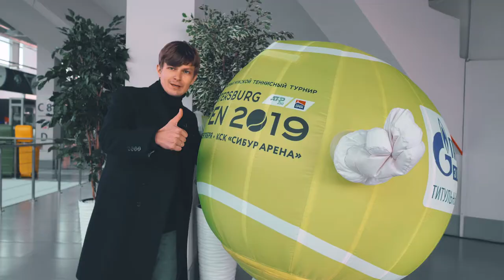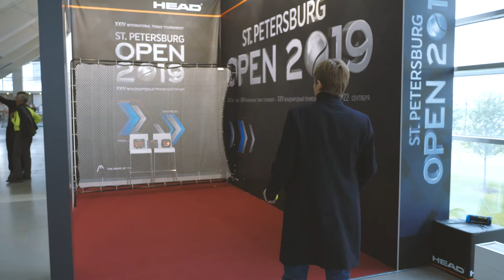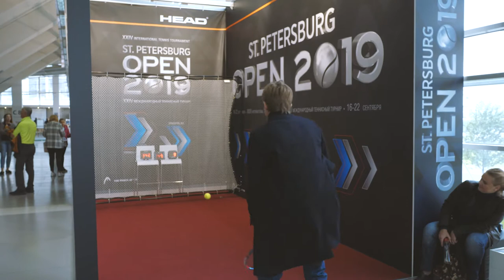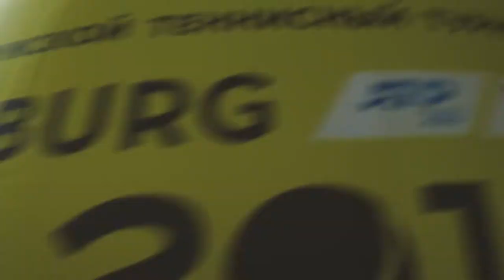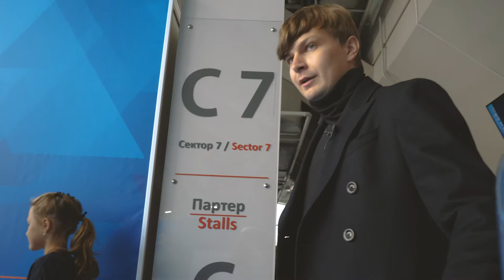Слабейшая подача Кержакова / Фернандес - любимый русский / Почему сбежал Бублик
Инспектор ЗОЖ в Петербурге